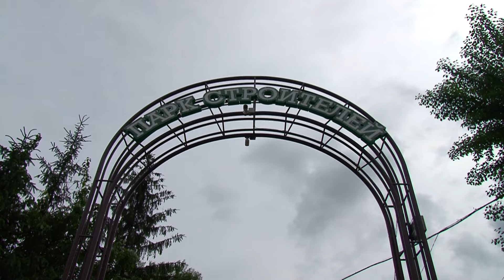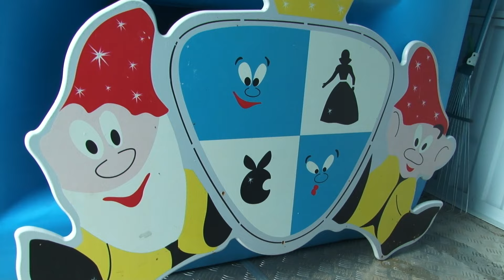Завтра откроют общественный туалет для посетителей в парке "Строителей" (Бийское телевидение)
🚽 Бийск готов к запуску общественного туалета. Завтра посетители детской площадки в парке "Строителей" смогут воспользоваться уборной. В администрации Бийска рассказали, почему ожидание было таким долгим.